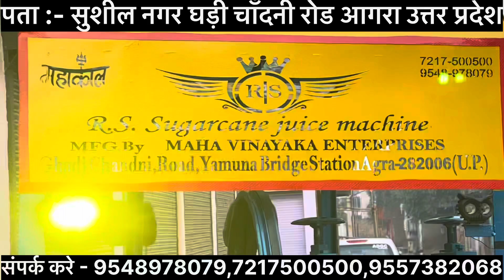Ganna Juice Machine 9548978079,9557382068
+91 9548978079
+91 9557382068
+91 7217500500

व्हाट्सएप संदेश सीधे महाविनायक एंटरप्राइजेज को भेजें :-

Address : Sushil Nagar Ghadi Chandani Road Near Yamuna Bridge Station Agra Uttar Pradesh 282006

पता : सुशिल नगर घडी चाँदनी रोड नज़दीक यमुना ब्रिज स्टेशन आगरा उत्तर प्रदेश 282006